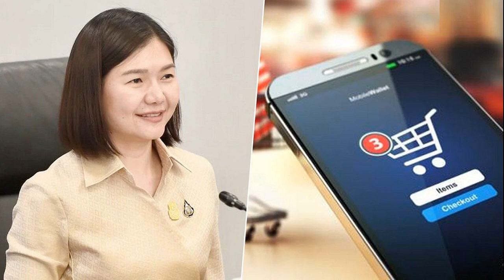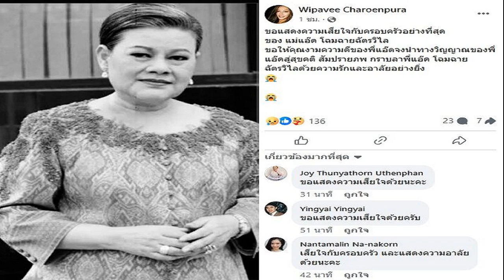จิราพร เผย จ่อคลอด กม คุ้มครองนักช้อปออนไลน์ เช็กของได้ก่อนจ่าย ขอเงินคืนใน5วัน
21 มิ.ย. 2567
10:42 น.
“จิราพร” ดัน สคบ. ออกกฎหมายคุ้มครองนักช้อปออนไลน์ ใช้ “มาตรการส่งดี” เช็กของได้ก่อนจ่าย-ขอเงินคืนได้ใน 5 วัน ประกาศในราชกิจจาฯ ก.ค.นี้

เมื่อวันที่ 21 มิ.ย. 2567 จิราพร สินธุไพร รัฐมนตรีประจำสำนักนายกรัฐมนตรี กล่าวว่า มีประชาชนจำนวนมากได้สะท้อนความเดือดร้อนจากการสั่งซื้อสินค้าผ่านระบบออนไลน์หรือแอปพลิเคชันช้อปปิ้งออนไลน์ มายังสำนักงานคณะกรรมการคุ้มครองผู้บริโภค (สคบ.) หลายกรณี เช่น ผู้บริโภคไม่ได้สั่งซื้อสินค้าแต่มีพัสดุจัดส่งไปยังที่บ้าน โดยมีการเรียกเก็บเงิน ณ ที่จัดส่งปลายทาง

กรณีที่ผู้บริโภคสั่งซื้อสินค้าแล้วเกิดปัญหาในรูปแบบต่างๆ แต่กลับไม่สามารถติดต่อผู้ขายได้ หรือติดต่อได้แต่ไม่ได้รับการแก้ไข นอกจากนี้ยังมีกรณีที่ผู้บริโภคเลือกชำระเงินค่าสินค้าโดยการเก็บเงินปลายทาง แต่เมื่อเกิดปัญหากลับไม่ได้รับเงินคืน เนื่องจากผู้ให้บริการขนส่งสินค้าให้เหตุผลว่า จ่ายเงินให้กับผู้ขายสินค้าไปแล้ว ทำให้ผู้บริโภคได้รับความเสียหาย

น.ส.จิราพร กล่าวว่า เพื่อแก้ปัญหาให้กับผู้บริโภค ล่าสุดคณะกรรมการว่าด้วยสัญญา ภายใต้ สคบ. ได้มีมติเห็นชอบร่างประกาศคณะกรรมการว่าด้วยสัญญา เรื่องให้ธุรกิจการให้บริการขนส่งสินค้าโดยเรียกเก็บเงินปลายทางเป็นธุรกิจที่ควบคุมรายการในหลักฐานการรับเงิน พ.ศ. …. ซึ่งจะลงประกาศในราชกิจจานุเบกษา เดือนก.ค.นี้

“กฎหมายฉบับนี้จะช่วยแก้ปัญหาให้นักช้อปออนไลน์โดยการใช้ ‘มาตรการส่งดี (Dee-Delivery)’ ให้ผู้ประกอบธุรกิจให้บริการขนส่งสินค้า ต้องระบุรายละเอียดเกี่ยวกับผู้ส่งสินค้าและผู้ประกอบธุรกิจ ชื่อสกุลผู้รับเงินพร้อมหมายเลขติดตามพัสดุ
พร้อมกำหนดให้ผู้ให้บริการขนส่งสินค้าถือเงินค่าสินค้าเป็นระยะเวลา 5 วัน ก่อนนำส่งเงินให้กับผู้ขาย เพื่อให้ผู้บริโภคมีโอกาสแจ้งเหตุที่ขอคืนสินค้าและขอเงินคืน นอกจากนี้ ยังให้สิทธิผู้บริโภคสามารถเปิดดูสินค้าก่อนชำระเงินได้ โดยหากพบว่ามีปัญหาตามที่กล่าวมา ผู้บริโภคสามารถปฏิเสธการชำระเงินและไม่รับสินค้าได้” น.ส.จิราพร กล่าว.